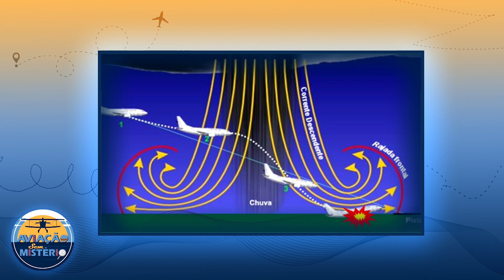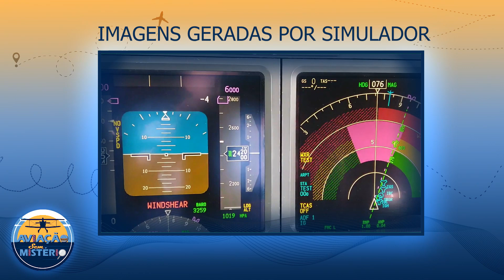O que é TESOURA DE VENTO? (Windshear)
Olá, amigos! Você sabe o que é tesoura de vento (windshear)?

Windshear, também denominado wind shear, gradiente de vento, cortante do vento, tesoura de vento ou cisalhamento do vento, trata-se de um fenômeno meteorológico que pode ser definido como uma rápida variação na direção e/ou na velocidade do vento ao longo de uma dada distância.

No vídeo de hoje, vou te explicar como acontece uma tesoura de vento! Se você gosta de aviação, acompanhe o vídeo até o final porque você irá gostar!